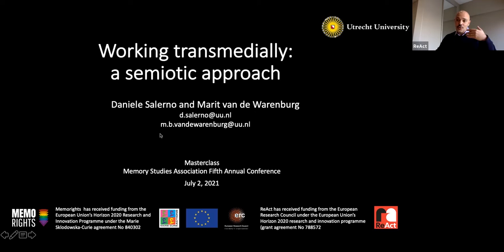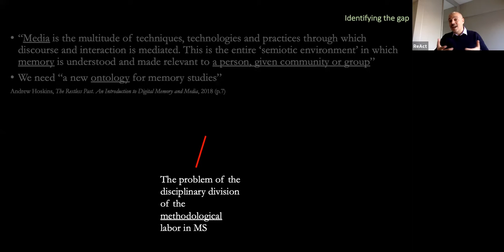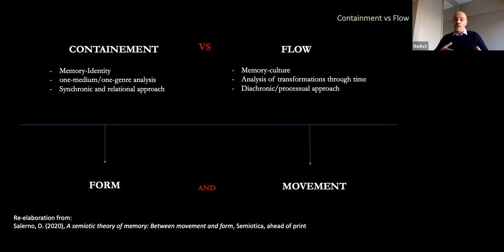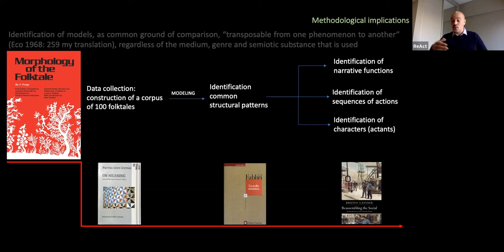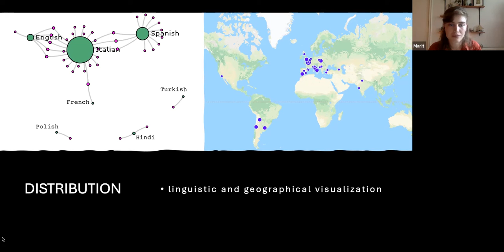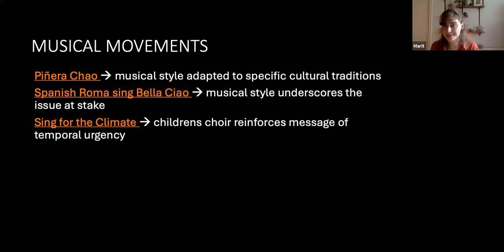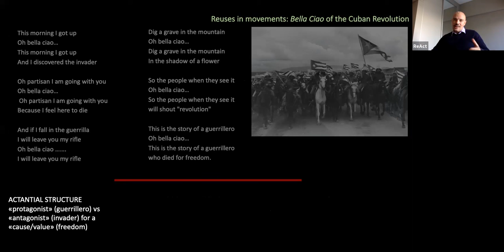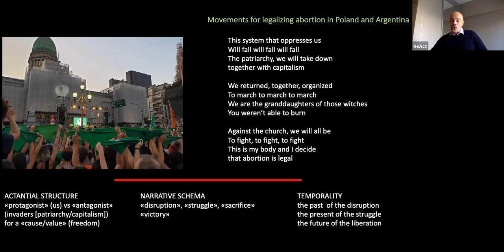Working transmedially: a semiotic approach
This masterclass was offered at the Memory Studies Association Fifth Annual Conference on
July 2, 2021. A semiotic methodology for working transmedially was presented while the song "Bella Ciao" and its remediations by activists was offered as case-study.